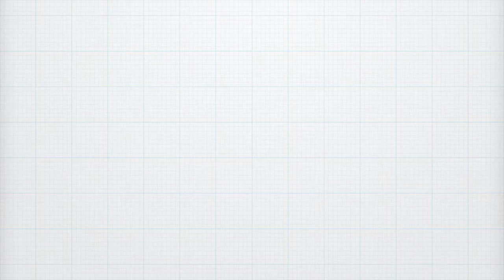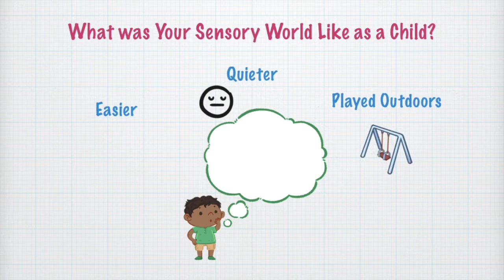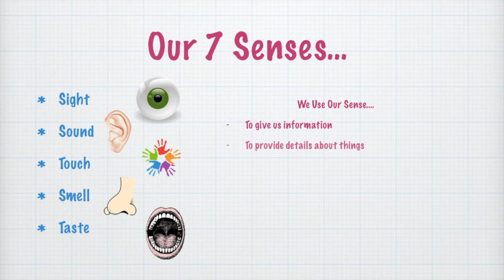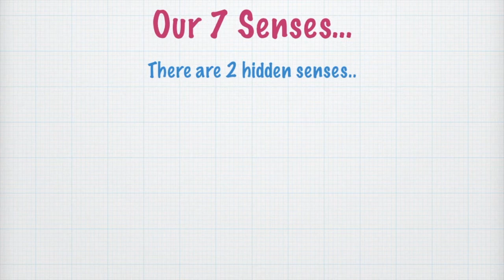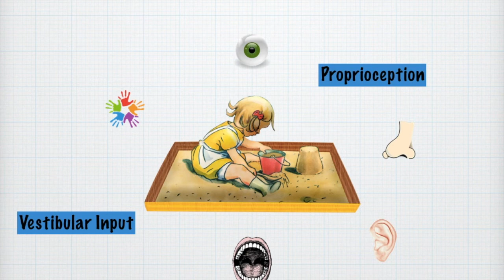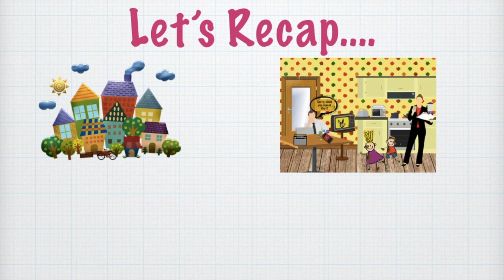Living In A Sensory World - 1: Introducing Our Senses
This video introduces our 7 senses: sight, sound, touch, smell, taste, proprioception and vestibular.

To find out more please visit the SCYPS Children’s OT